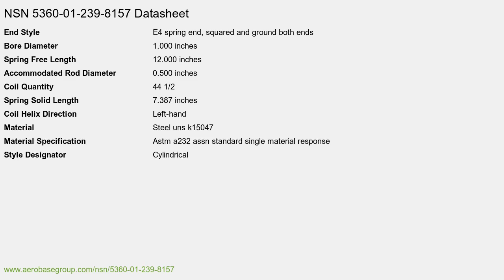NSN 5360-01-239-8157 Compression Helical Spring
NSN: 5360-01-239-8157 a Compression Helical Spring. Part Number: 415681-5. This product can be located in our Coil, Flat, Leaf And Wire Springs section on our